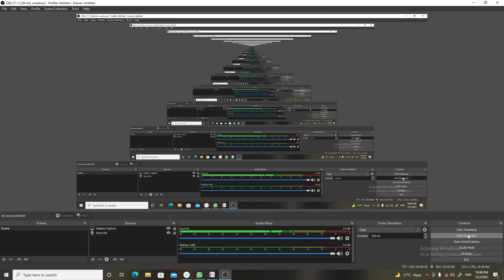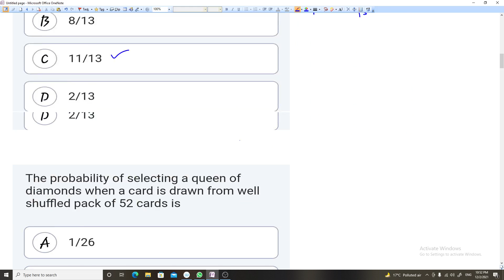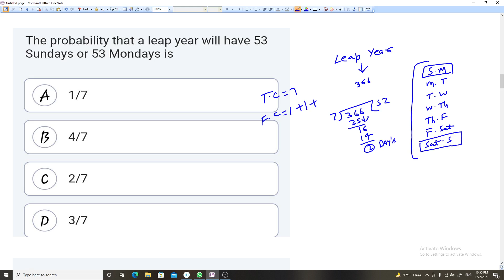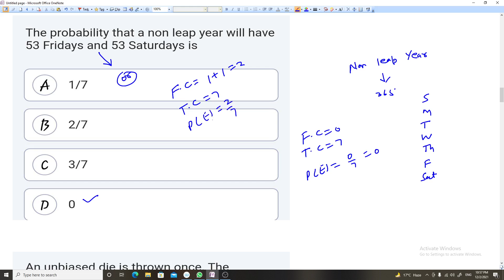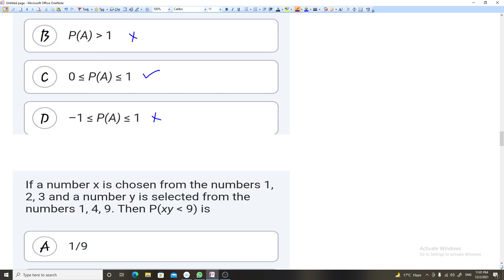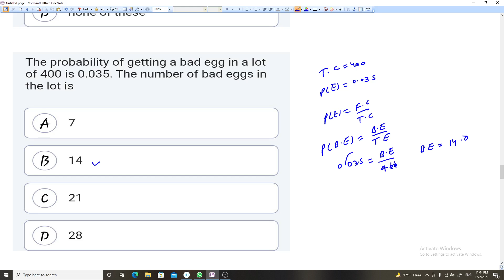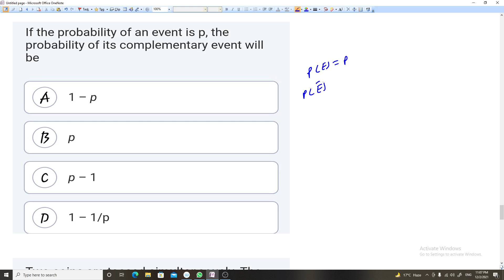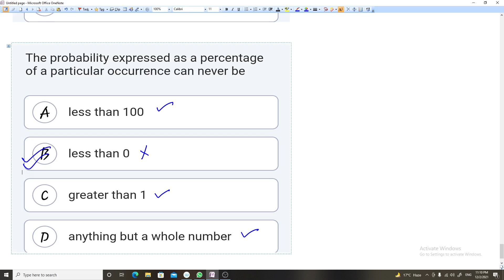Probability|10th|CBSE board|Part-26|ncert based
Shivam Classes CBR

📌We are committed to your success.

📌Later May Be Late..

📌The teaching medium will be purely competitive based and would be based on academic.

📌We synthesize anaytical minds.

part 2

Share to the needy
Shivam Classes CBR 🎯🤝
We synthesize analytical minds